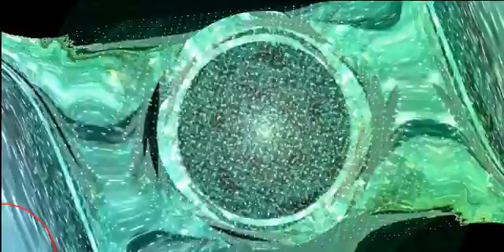Winter is coming ( elenin nibiru solar energy ) 2/3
The Sun is currently traveling through the Local Interstellar Cloud in the Local Bubble zone, within the inner rim of the Orion Arm of the Milky Way galaxy. Of the 50 nearest stellar systems within 17 light-years from Earth (the closest being a red dwarf named Proxima Centauri at approximately 4.2 light years away), the Sun ranks fourth in mass. The Sun orbits the center of the Milky Way at a distance of approximately 24,000--26,000 light years from the galactic center, completing one clockwise orbit, as viewed from the galactic north pole, in about 225--250 million years. Since our galaxy is moving with respect to the cosmic microwave background radiation (CMB) in the direction of constellation Hydra with a speed of 550 km/s, the Sun's resultant velocity with respect to the CMB is about 370 km/s in the direction of Crater or Leo.